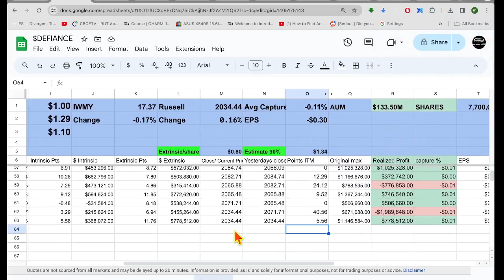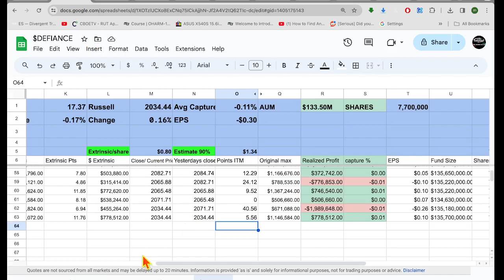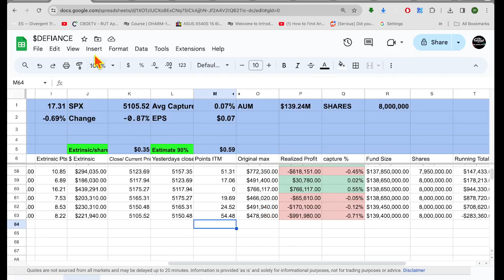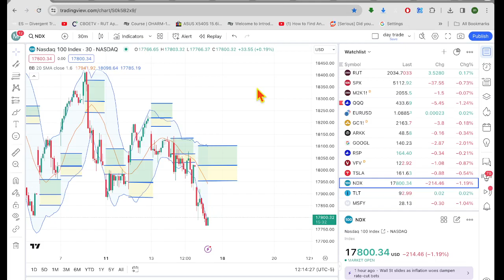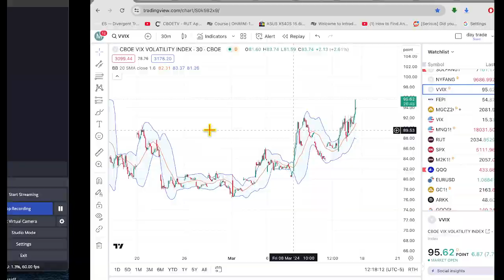Mid Day Update Defiance Funds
I forgot to update TRES.  I will look at TRES after the market close.